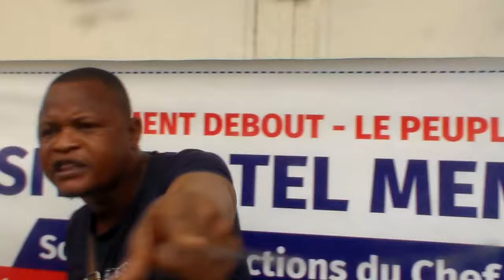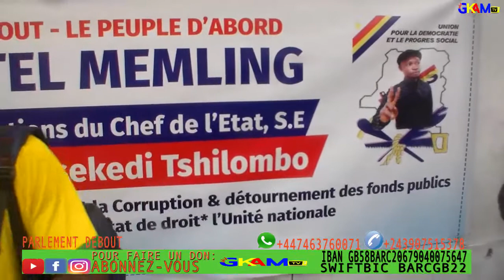PARLEMENT DEBOUT ZANDO: BUS TRANSCO PEUPLE EKOFUTA 300FC FATSHI BETON